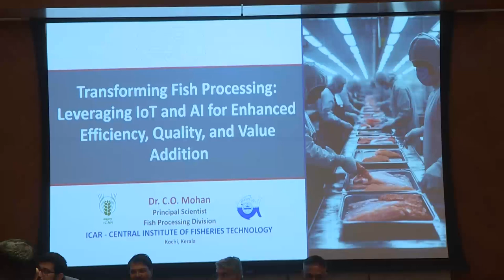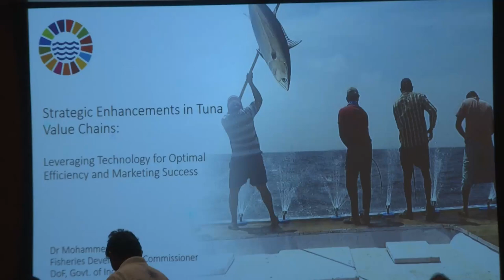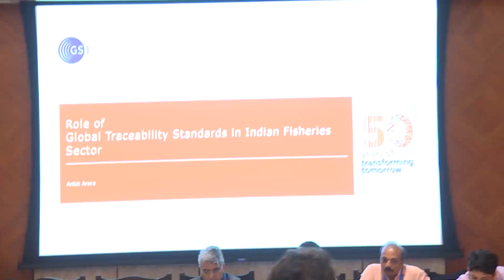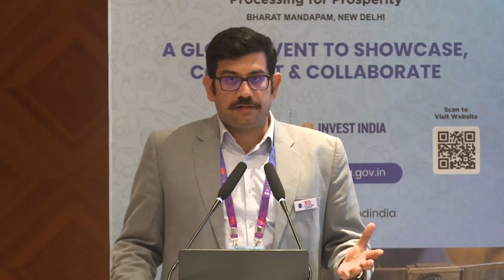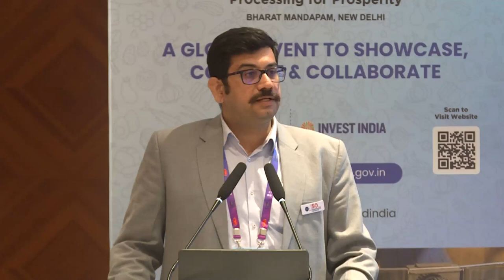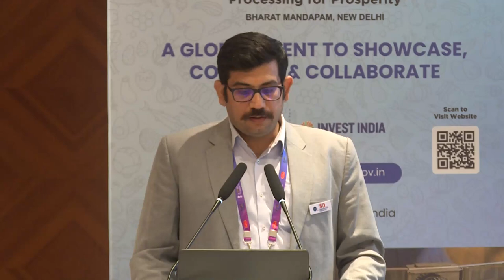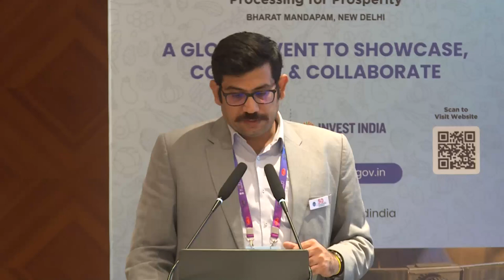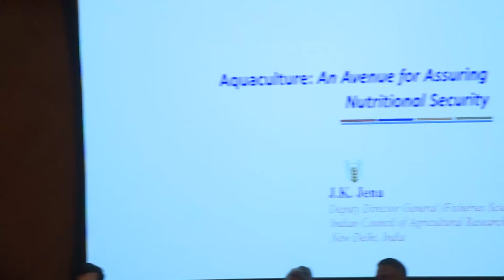Nutritional Security through sustainable Fisheries and Aquaculture, Department of Fisheries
Speakers:
 Shri Sagar Mehra, Joint Secretary (IF), DoF, GoI
 Dr Mohan, C.O., Principal Scientist, ICAR-CIFT
 Ms. Aditi Singha, Vice President, ONDC
 Dr. K Mohammed Koya, FDC, DoF
 Shri Ankit Arora, Global Standards, (GS1)
 Dr Satyan Kumar Panda, Advisor, FSSAI
 Dr. Bijay Kumar Behera, CE, NFDB